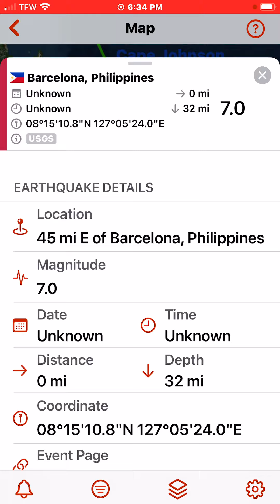7.0 Magnitude Earthquake Philippines